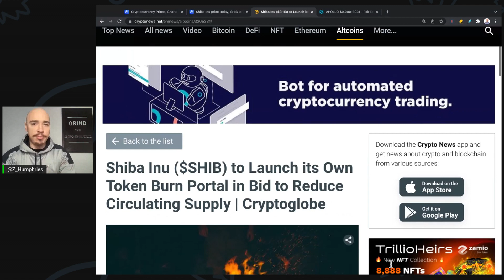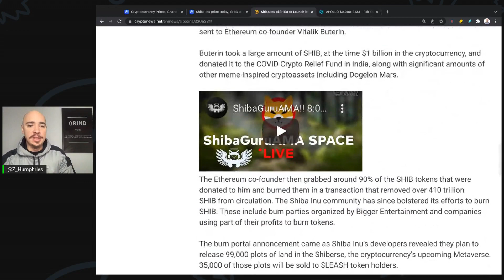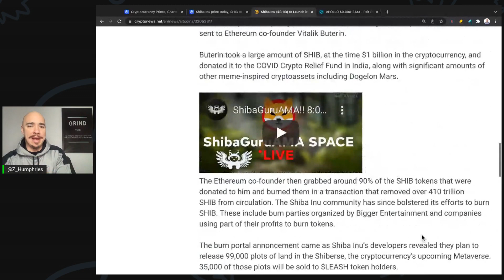SHIBA INU HOLDERS! BURN PORTAL COMING!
SHIBA INU HOLDERS! BURN PORTAL COMING! SHIBA INU HOLDERS NEED TO SEE HOW THEY CAN ALL HELP OUT THE SHIBA INU ECOSYSTEM. THIS IS A WAY FOR ALL SHIB HOLDERS TO BURN SHIBA INU COIN THROUGH A NEW BURN PORTAL SET UP THROUGH SHIBASWAP! SHIBA INU COIN NEWS